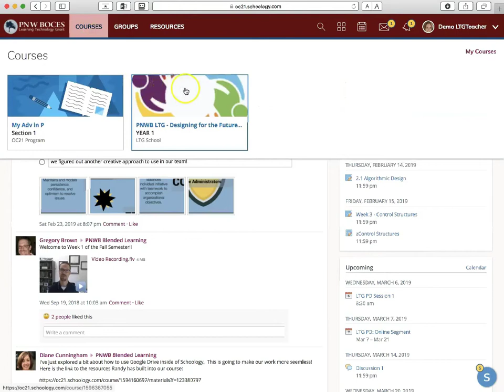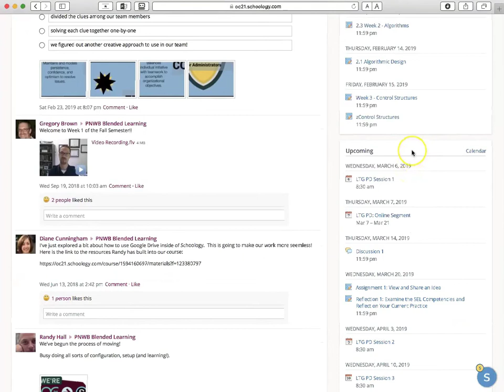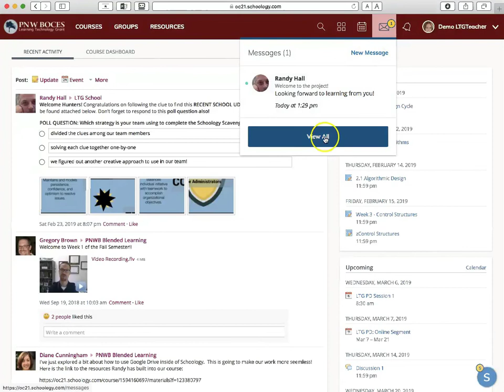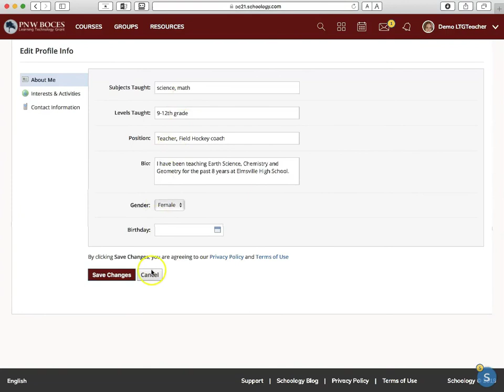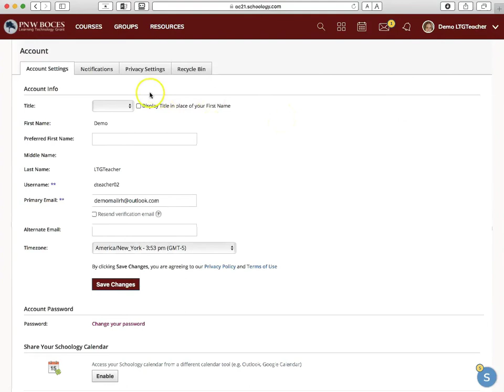Your 1st Day of Schoology for Students or Teachers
IS THIS YOUR FIRST DAY IN SCHOOLOGY?
Watch this quick guided tour to learn:
How do I get to school and class?
Where do I find what I need?
How do I communicate with my instructor and my classmates?

This video is suitable for general audiences of TEACHERS, SCHOOL/DISTRICT LEADERS, or STUDENTS.